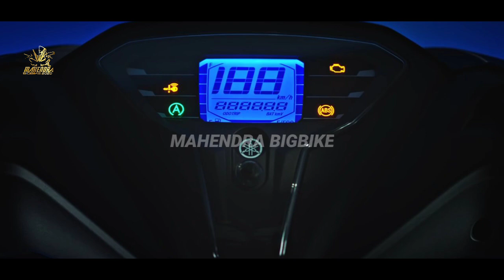HEBOH❗NEW YAMAHA FREEGO FACELIFT 2022 RESMI MELUNCUR ❗HONDA PANIK? NMAX | PCX | AEROX | VARIO | BEAT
HEBOH❗NEW YAMAHA FREEGO FACELIFT 2022 RESMI MELUNCUR ❗HONDA PANIK? KEREN?